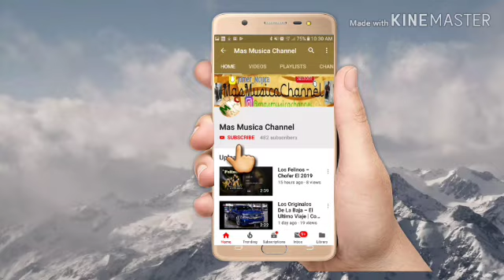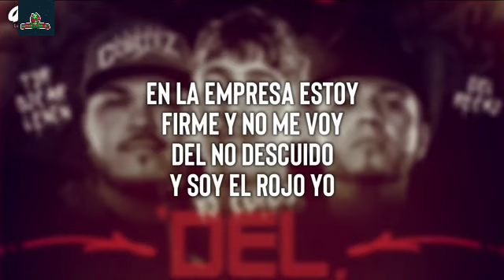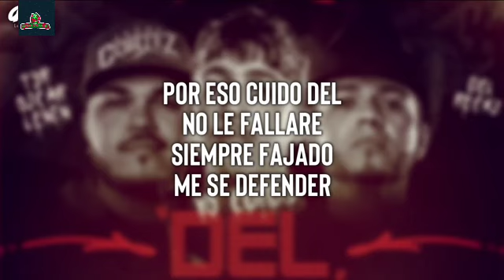(LETRA) Yo Cuido DEL - T3R Elemento Ft. Oscar Cortez Ft. Lenin Ramirez [2019]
Add me on Snapchat! Username: jomer_mojica